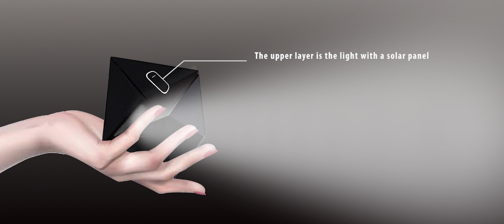PRISM CLOCK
Title : Serenity
Artist : Capozio
Album : Serenity
Released : 2011